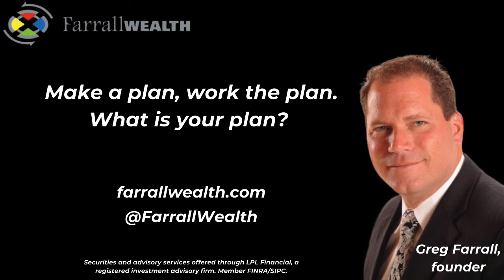The Grace Berger Show: Episode 3 on Beating UK, Hitting 1K, and Inspiring Young Basketball Players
In episode #3 of The Grace Berger Show, Grace and Coach Marlow discuss Indiana’s hot start to the season, what it means to join the 1,000-point club, how much she enjoys inspiring young basketball players, and much more.

Among the topics discussed:

The Pro Camp with Hoosier Hysterics
Joining the 1,000-point club
Recap of the Butler win
Alumni Day at the UK Game
Beating Kentucky
Her half-court buzzer beater
Norfolk State Recap
Wearing red at home v. Norfolk
Aleksa Gulbe
Their upcoming schedule

And more.

Farrall Wealth was founded by former IU All Big Ten defensive end Greg Farrall, who uses many of the principles he learned playing for Bill Mallory (like trust, integrity, and the importance of having a plan) to help high net worth individuals and business owners pursue financial success. Wealth planning is their passion so you can live yours.